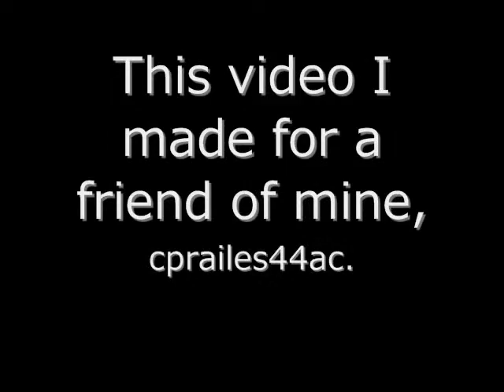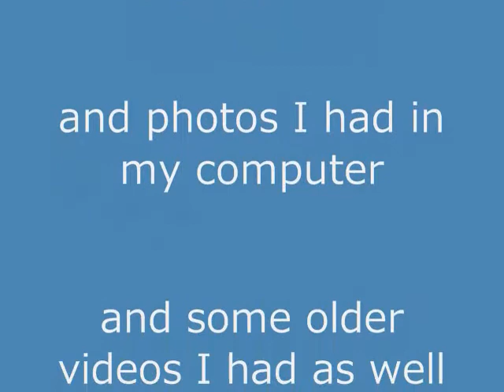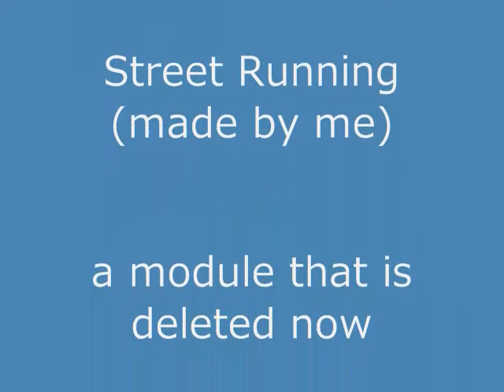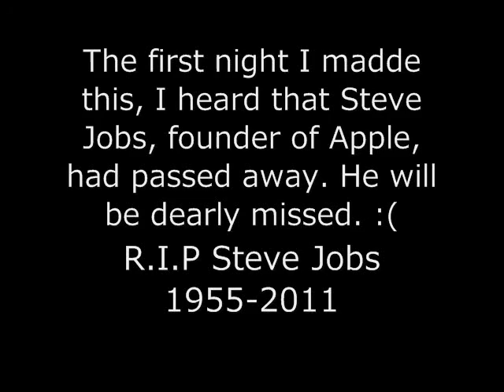A Tribute To Canadian Pacific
For cprailes44ac.
Even though it is mostly TRS2006 stuff, I added some CP pictures and screen caps in the video as well. Mostly everything in this video is custom, and details are in the credits. Music is You Know I'm No Good by Amy Winehouse.